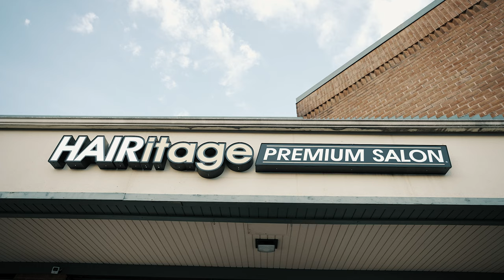AMG - Get Active ( Official Music Video )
2 Camers I Use To Shoot With
⚡️A7s lll
⚡️Sony EV Z1